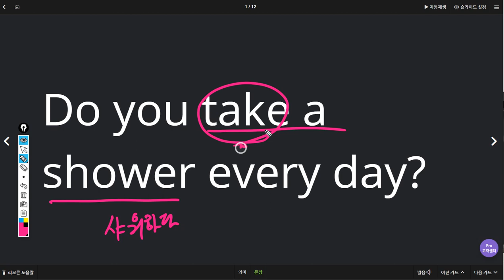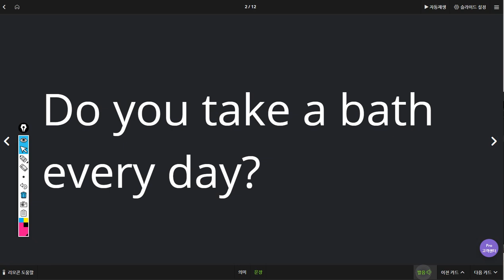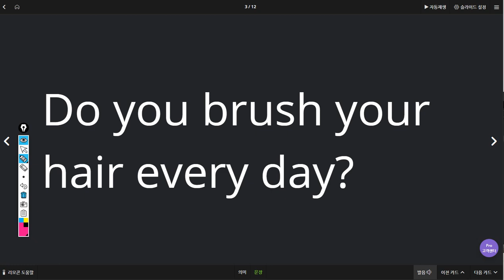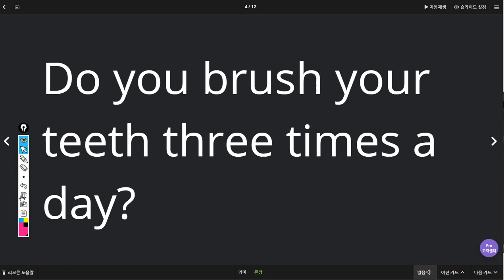김지우 2019 08 13 일대일